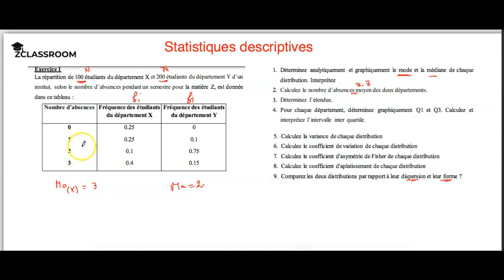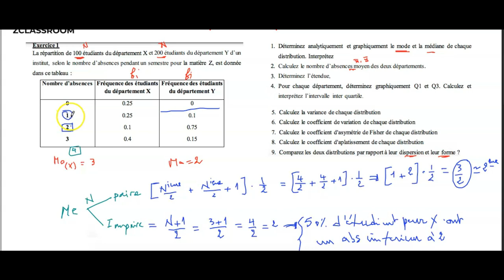statistiques descriptives exercice corrigé variable Discrète